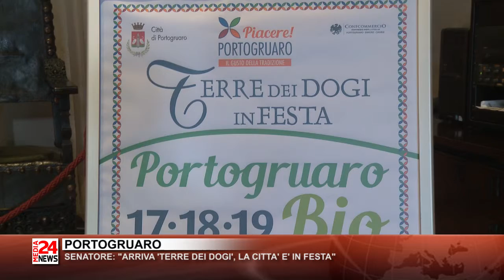PORTOGRUARO - SENATORE: "ARRIVA 'TERRE DEI DOGI', LA CITTÀ E' IN FESTA"